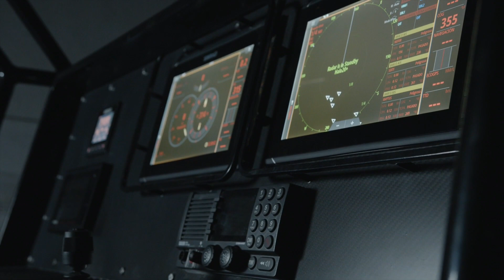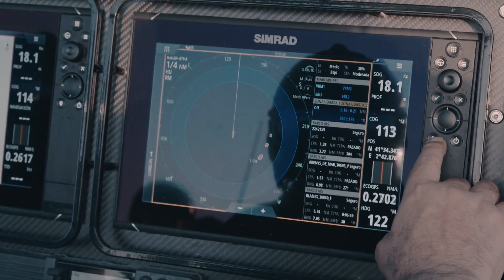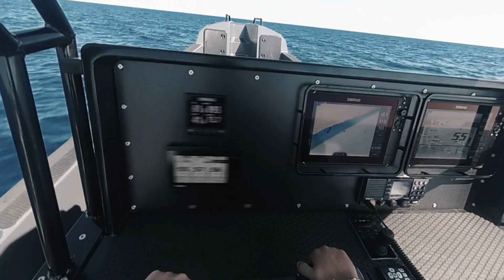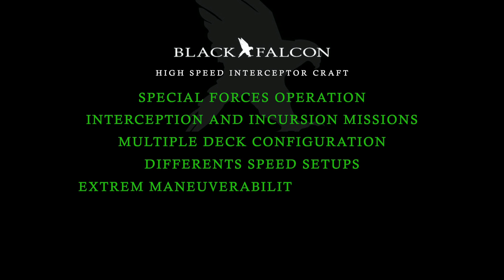BLACK FALCON HIGH SPEED INTERCEPTOR 1500.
The Grup Aresa International 1500 BLACK FALCON HIGH SPEED INTERCEPTOR is not a RHIB nor is it a rigid boat.

A unique product.
We are currently building 10 units for the Royal Saudi Naval Force , first 3 units on Delivery !!
We hope you like them, follow us for more news very soon !!